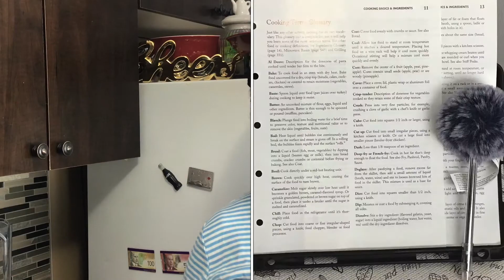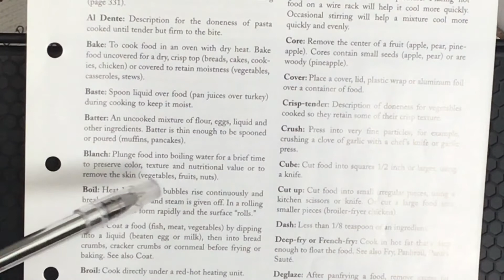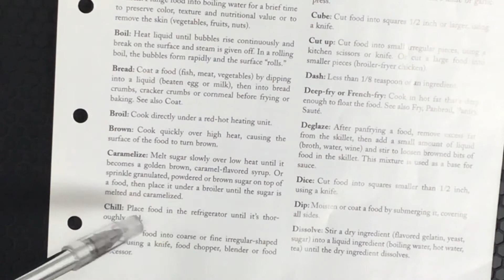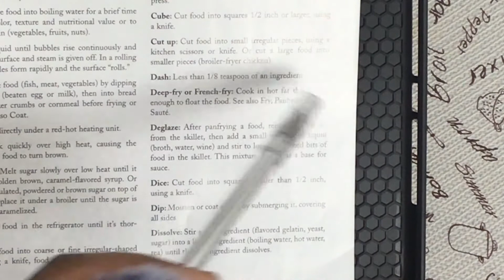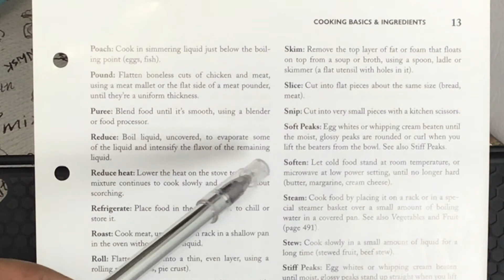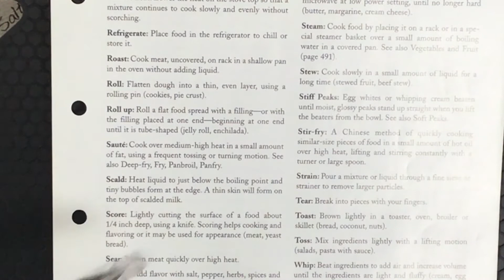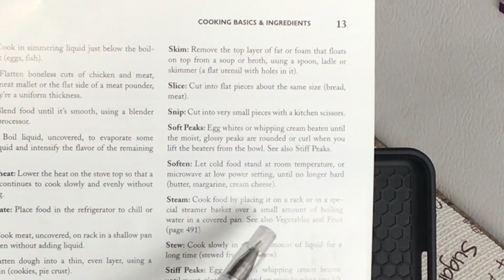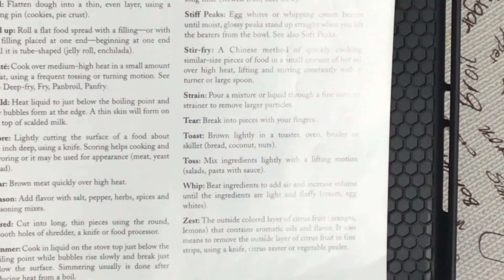COOKING TERMS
In this video I talk about some cooking terminology and their meaning.

Equipment used : ipad 6th Generation
Edit imovie for ipad